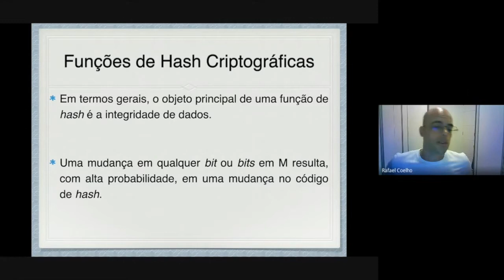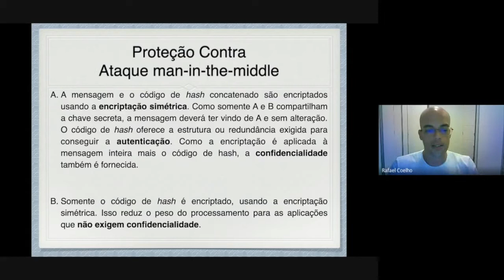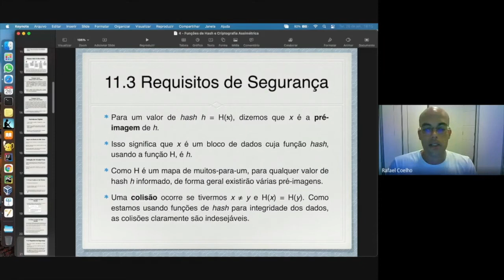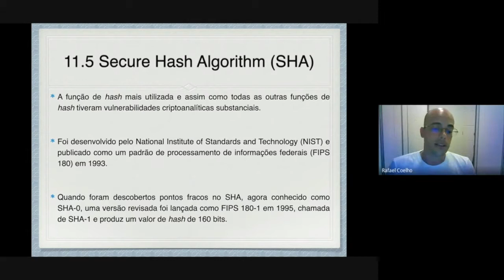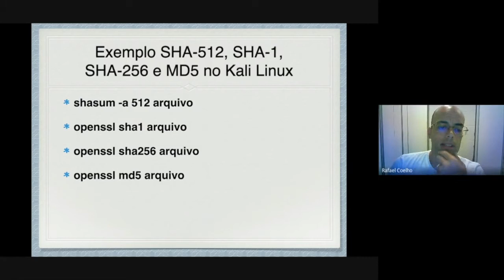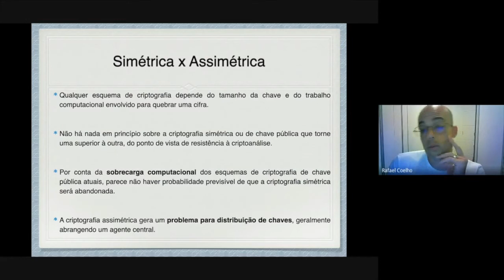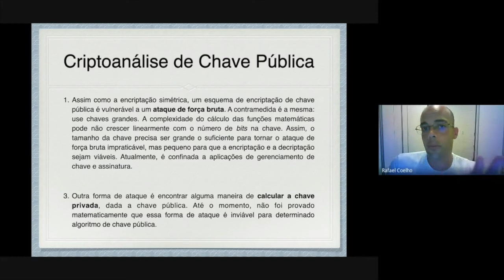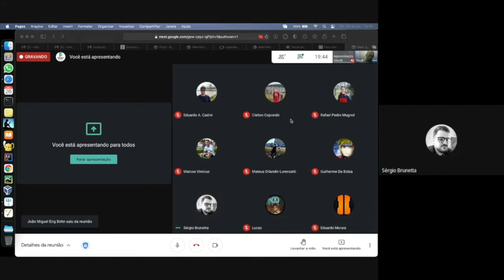Aula 4 EaD - Funções de Hash - Segurança de Sistemas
Funções de hash e criptografia assimétrica no Kali Linux.